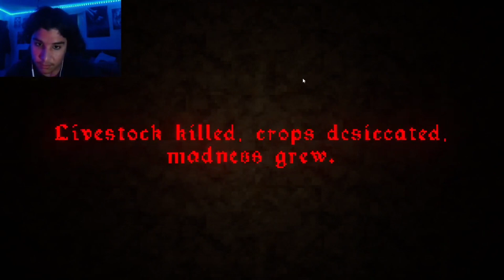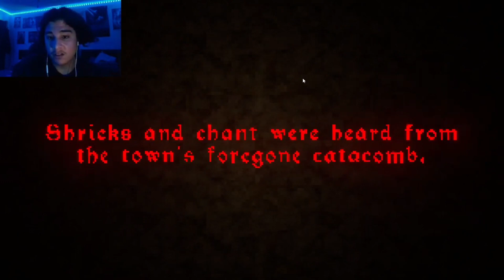I CAN’T TAKE IT!! | The Crypt Terror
ROBLOX | SUPER HILARIOUS! (Superdudevlogs/

👇Follow my Other Social Medias👇
Xbox: @vibewjoel